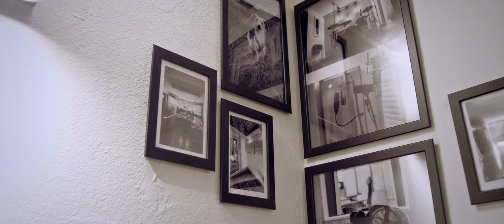Midnight - Dominik Krauss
Midnight by Dominik Krauss

Guitar: Dominik Krauss
Bass: Peter Leupold
Drums: Maximilian Geng
Mixed/Master: Northroad Recording Studio
Video: Mengelware